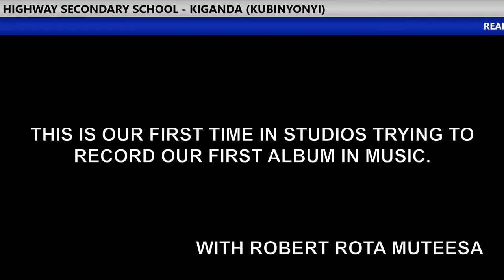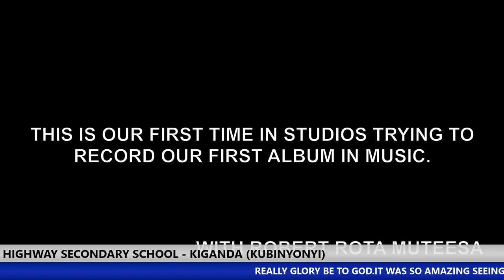HIGHWAY SECONDARY SCHOOL KIGANDA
OUR FIRST TIME IN STUDIOS WITH ROBERT ROTA MUTEESA AND PRODUCER JONAH M.